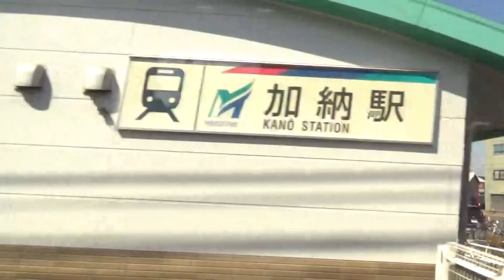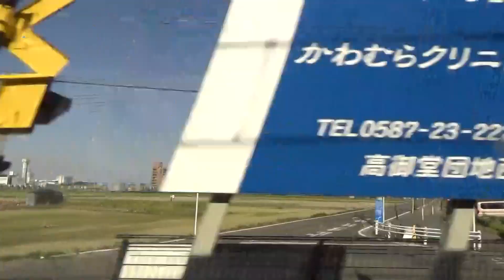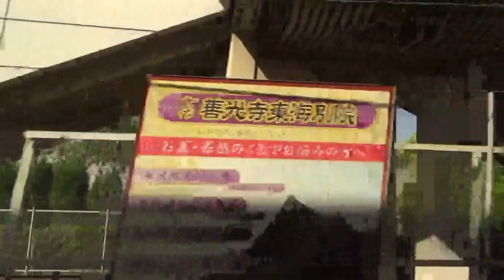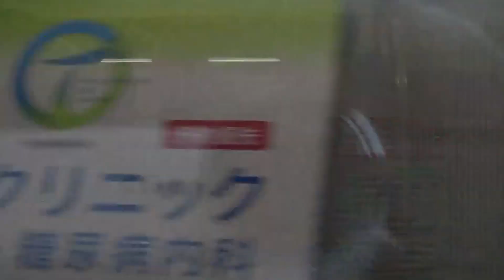【側面展望】名鉄岐阜→金山